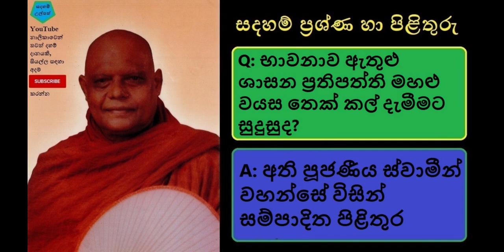Age and Mediation Q&A - භාවනාව ඇතුළු ශාසන ප්‍රතිපත්ති මහළු වයස තෙක් කල් දැමීමට සුදුසුද?